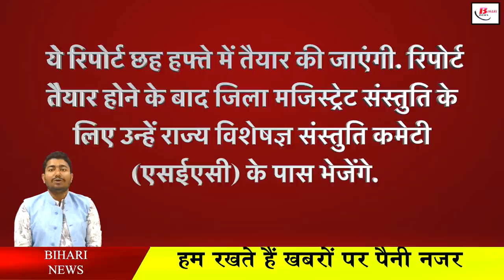बालू खनन को लेकर SC का बड़ा फैसला- हटाई रोक